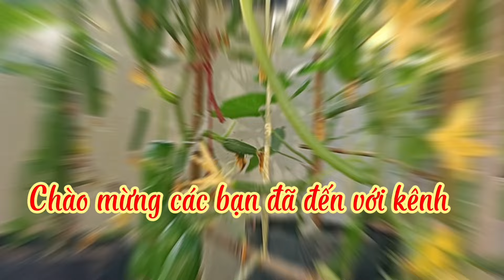Khổ qua mùa hè trồng chậu trên sân thượng thu hoạch kho tiêu ngon hao cơm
Phuong xin chào tất cả các bạn gần xa đã đến với kênh của phuong nha
Chúc cả nhà ngày mới tốt lành luôn gặt hái thành công nhiều sức khỏe hạnh phúc
Cảm ơn cả nhà đã xem và ĐK kênh ủng hộ phuong nha